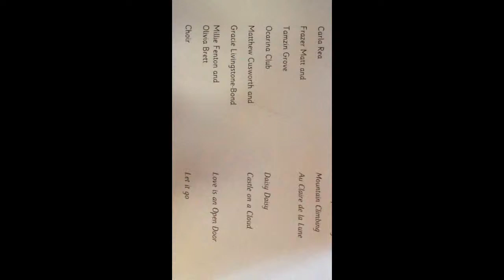Somersham primary 2014 castle on a cloud